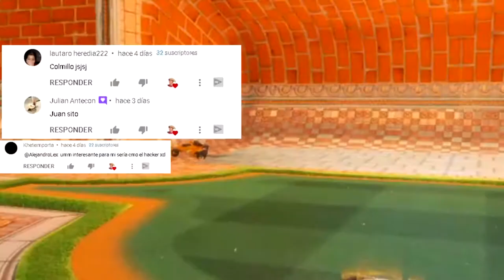💎La RAZÓN que (NO Cuentan) 😲 para como Llegar y SUBIR a Diamante 1 en Rocket league | Subir de Rango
💎Si Quieres subir de Rango, ha diamante #1, MIRA esto!!💎 y en menos de 7 Minutos
 ¡SERÁS PRO!

Redes

rocket league como subir a diamante
como salir de diamante 3 rocket league
como salir de diamante 2 rocket league
como subir de platino a diamante rocket league
como mejorar en diamante rocket league
la estrategia secreta de rocket league para como subir a platino 1